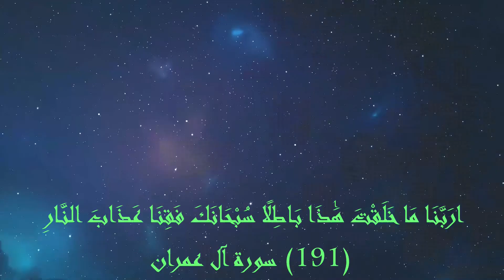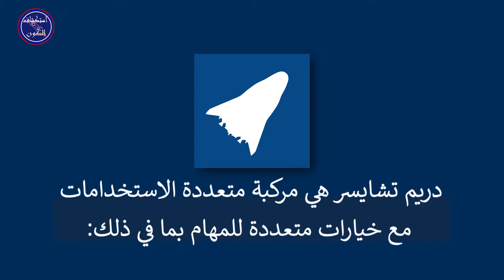دريم تشايسرالمهام والعمليات 2020 Dream Chaser Concept of Operations 2020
المركبة الفضائية دريم تشايسر تملكها وبنتها شركة سييرا نيفادا . إنها الجيل القادم ،  مركبة هبوط على المدرج عالية التقنية لوجهات المدار الأرضي المنخفض. تطلق دريم تشايسر على صاروخ تقليدي داخل غطاء حمولة قياسي بطول 5 أمتار.  تنشر الصفائف الشمسية والأجنحة في المدار. ستقوم المركبة بست مهمات لناسا على الأقل بدءًا من أواخر عام 2021 بموجب عقد خدمات إعادة التموين التجاري 2. دريم تشايسر يمكن أن تحمل إلى ما يصل 12000 رطل من الإمدادات والتجارب العلمية إلى محطة الفضاء الدولية. البضائع المضغوطة وغير المضغوطة ، بما في ذلك الحمولات التي تعمل بالطاقة ، تثبّت داخل المركبة ووحدة الشحن المرفقة. بالنسبة لمهام ناسا ، ستلتحم المركبة مع محطة الفضاء. يمكن لدريم تشايسر التخلص من البضائع عند إعادة الدخول. يمكن للمركبة الفضائية أن تهبط على مدرج تقليدي (مع ترخيص معتمد) وإرجاع تجارب العلوم الدقيق مع هبوط لطيف 1.5 قوة جي.

the dream chaser spacecraft built by Sierra Nevada Corporation, high-tech and runway landing vehicle for low-earth orbit destinations. Dream Chaser launches on a conventional rocket inside a standard 5m fairing. solar arrays and wings deploy on-orbit. the vehicle will perform at least six nasa missions starting in late 2021 under the commercial re-supply services 2 contract. dream chaser can carry up to 12000 pounds of supplies , cargo and science experiments to international space station. pressurized and unpressurized cargo, including powered payloads, fit inside the vehicle and the attached cargo module. for nasa missions, the vehicle will berth to the space station. dream chaser can perform cargo disposal upon re-entry. the spacecraft can land on a conventional runway (with approved licensing) and returns delicate science with a gentle 1.5g landing.